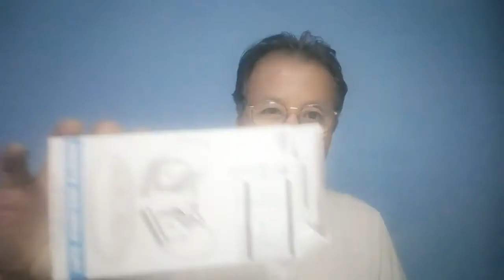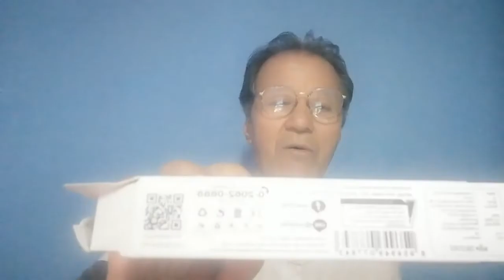我不知道自己是在吐槽产品还是吐槽自己无知。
冒地气的老顽童周通达
简介：讲述个人亲历，所见所闻，感悟及说唱等。